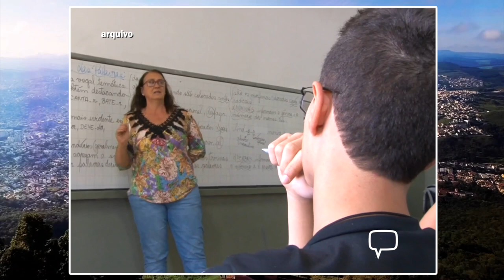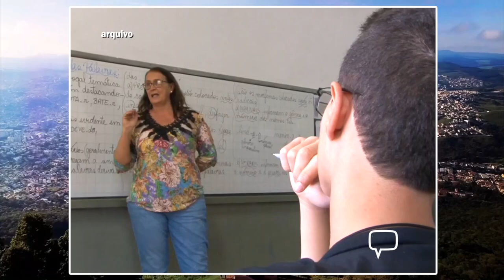Plan Notícias - 3ª edição (26/10/2021)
Câmara Municipal realiza nesta quarta-feira às 15h uma Audiência Pública para discutir o Projeto de Lei complementar que dispõe sobre a revisão do Plano Diretor de Poços de Caldas. Saiba mais em nosso vídeo!